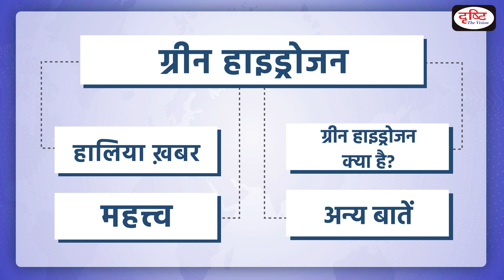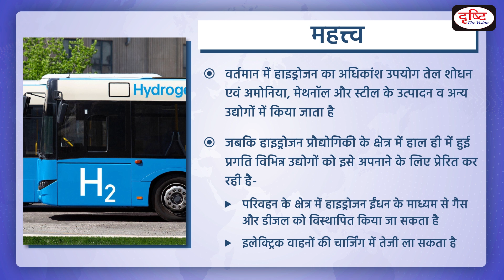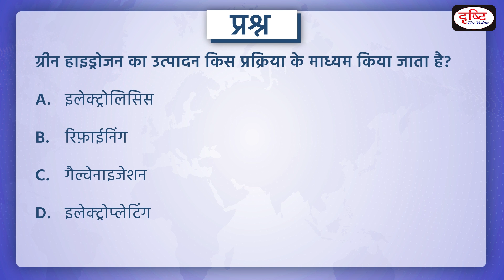Green Hydrogen - PCS Inshorts | Drishti PCS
India is planning a $2 billion incentive program for the Green Hydrogen industry to cut carbon emissions and become a major exporter in the sector.

Drishti PCS brings to you a new programme - PCS Inshorts. In each Program, we will be covering important recent events from the MPPSC, UPPCS, BPSC, RAS, UKPSC, CGPSC and other exam point of view through Indepth news analysis. This will make it easy for aspirants to understand the news. This program will help you a lot in making the answers authentic in the PT & Mains examination as well. We hope that you like this initiative of ours.

1. Videos by Dr. Vikas Divyakriti To

2. Concept Talk- By Dr. Vikas Divyakirti

6. To The Point- Special

8. UPSC PT Prelims Practice Quiz